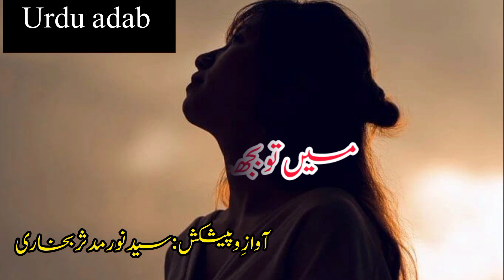Urdu Shayari Deep lines | Heart touching Sad Poetry | Poetry collection | Syed Noor Mudassir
Poetry collection
WhatsApp status
Urdu adab